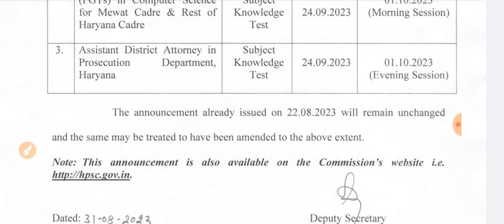HPSC PGT COMPUTER SCIENCE Students || GOOD NEWS || NS CLASSES